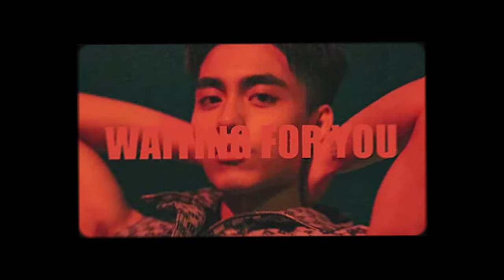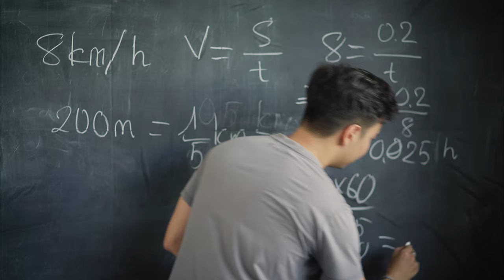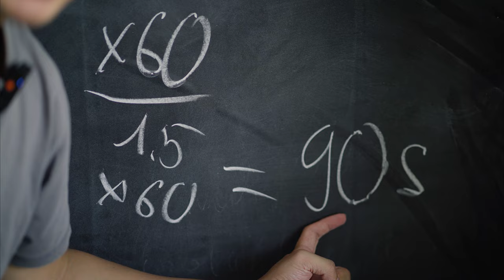MIC VLOG XỊN GIÁ RẺ | Comica Vimo C Review Toàn Diện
Phần âm thanh của một video quan trọng không kém gì phần hình ảnh của nó. Chúng ta hãy cùng nhìn kĩ một con mic cho ra chất lượng âm thanh tuyệt vời cho các Vlog

Ghé qua say hello
We90s Team: